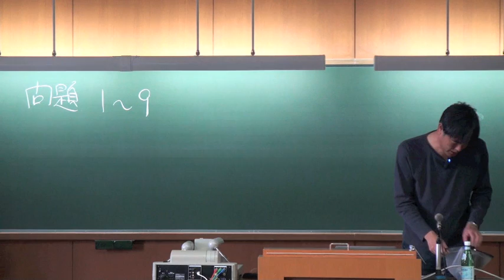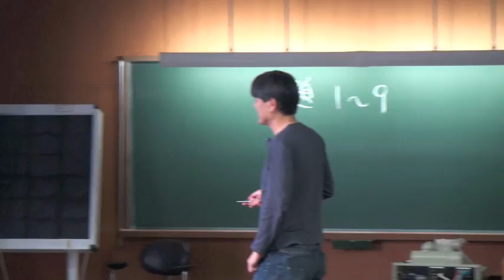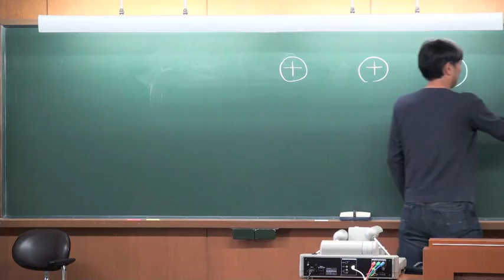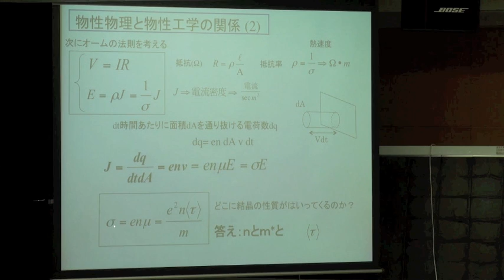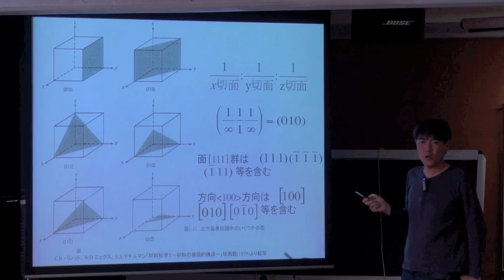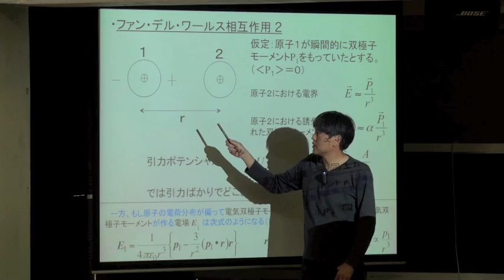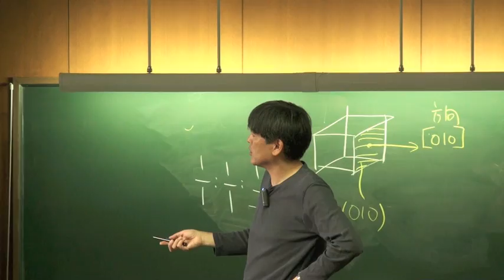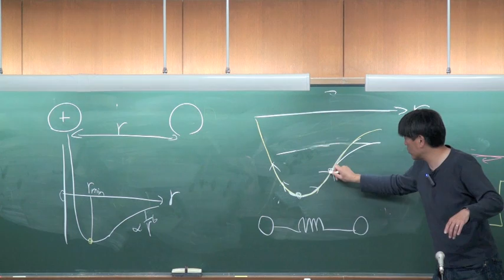慶應義塾理工学部 講義 物性物理同演習第一回 (2013)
慶應義塾理工学部　物理情報工学科３年必修　物性物理同演習
講師 伊藤公平